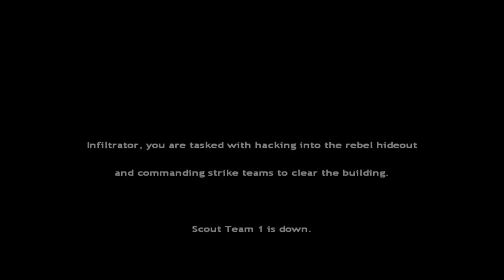Half-Life 2-Combined Forces Part 1